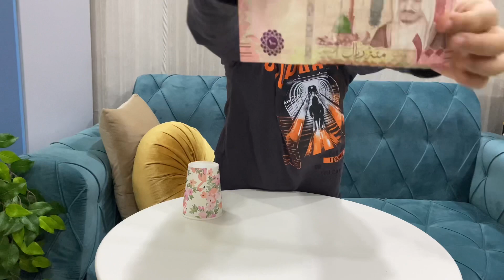شنو داخل الكاسات ؟!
مرحبًا فيكم على قناتنا :زينة الشرق

فضلاً قل ماشاء الله
حساباتي
انستغرام:

العاب
لعبه
Game
Games
تحدي
تحديات
العاب اطفال
اطفال كيوت
مين فاز
هدايا والعاب
هدايا قيمه
مين ربح التحدي